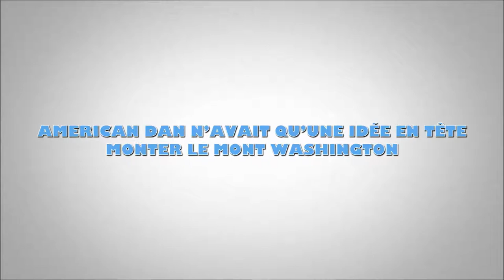Parodie Mont Washington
Les voix sont empruntées de notre grand amis Hugues